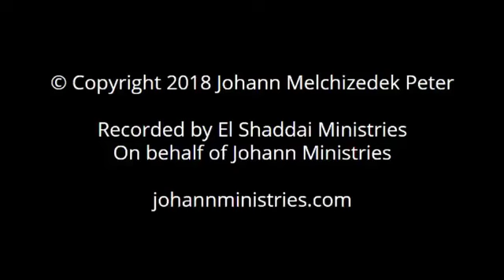Love Your Enemy pt. 4: Who is Your Enemy (August 28, 2020) —Dr. Johann (JMP)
Love Your Enemy Part 4: Who is Your Enemy (August 28, 2020)